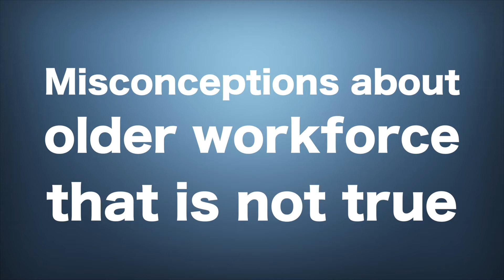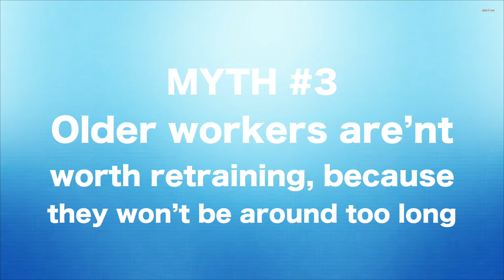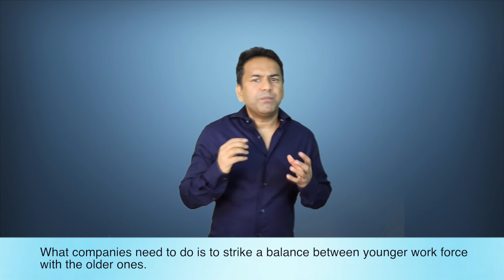Myths about older workers thats not true | Human Resource Tip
In the recent decade, there is more emphasis given to hiring and retraining younger workers versus the older workers. This video breaks the myths about keeping older workforce. Crashcoursemba.com presents management insights from Paul Robinson, leading business author, strategist and consultant.